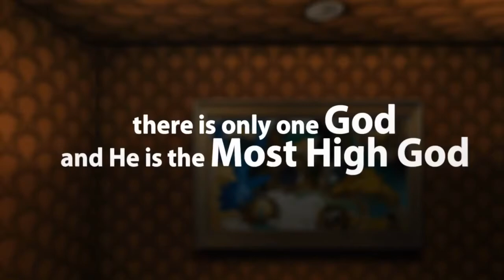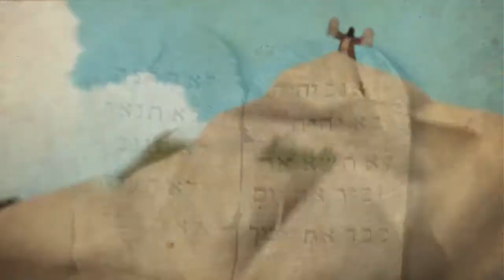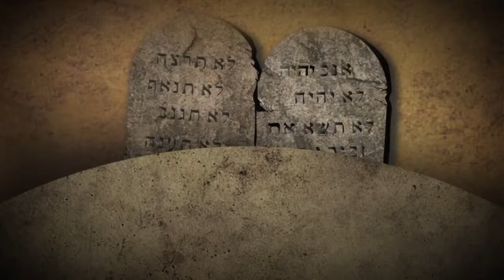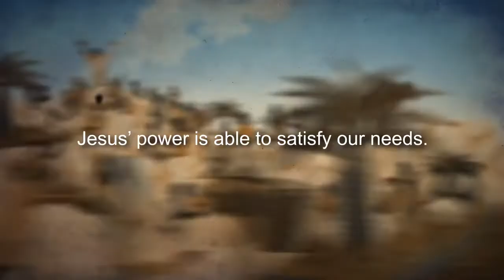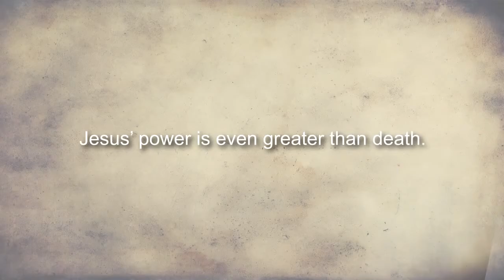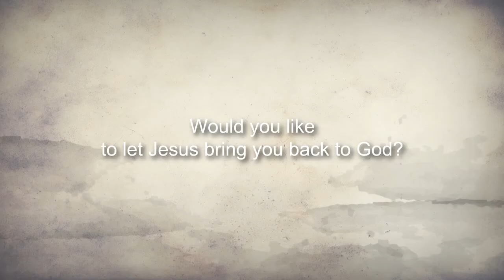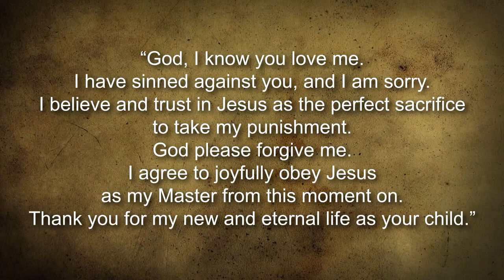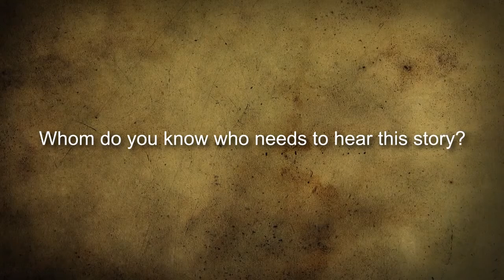How can Jesus forgive sin?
I want to tell you a story that is changing lives all over the world...